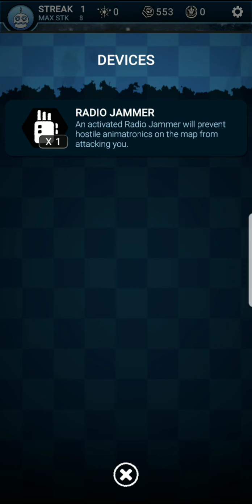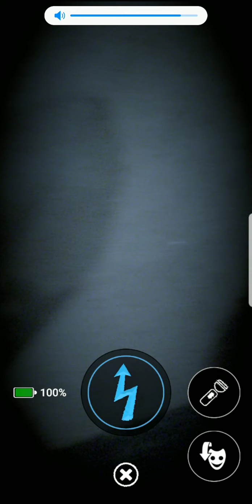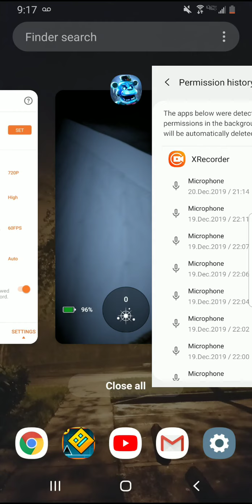Toy Chica In FnaF AR!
I just got this update not 2 hours ago and no one knows about it! I think it has to do with that text from Nora in everyone's message box! I need a spare freddy head from the premium toy chica lure pack but I dont have any money so she's unbeatable...
My friend code is LF8BG04X3H